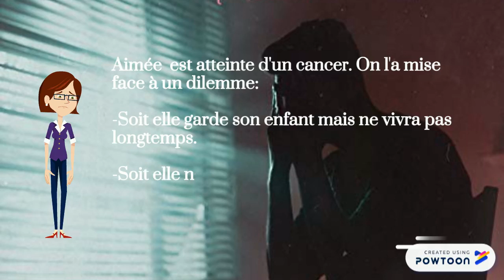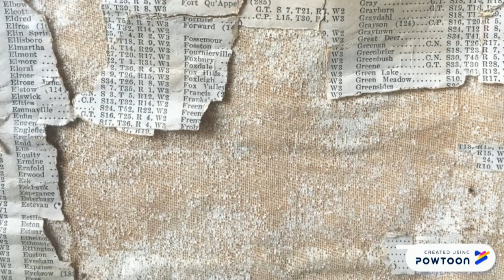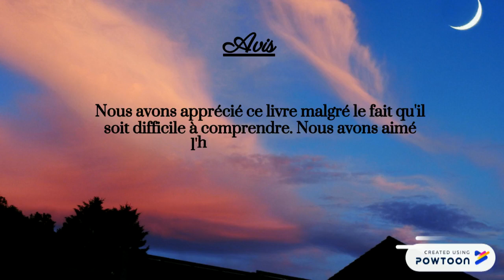Forêts - Claire et Anouk